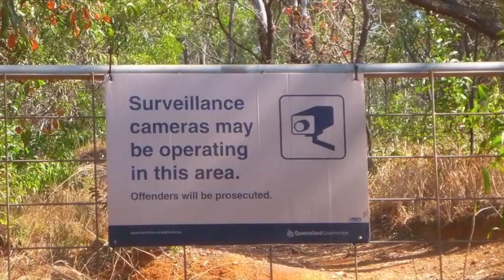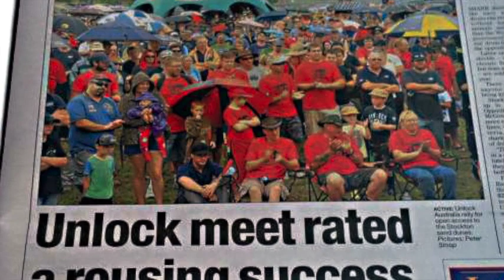ULA Bush Heritage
Roothy expresses some opinions about the Aussie Bush heritage which many of us share.